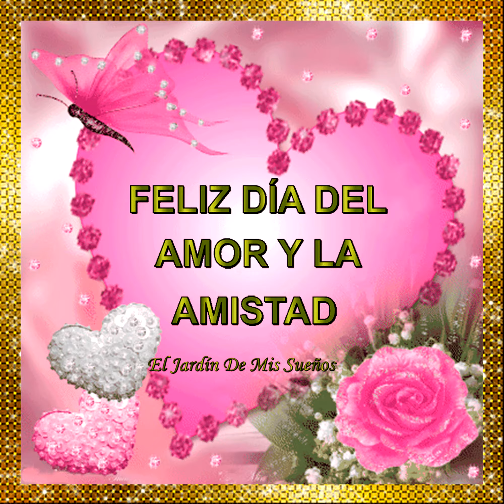FELIZ DÍA DEL AMOR Y LA AMISTAD